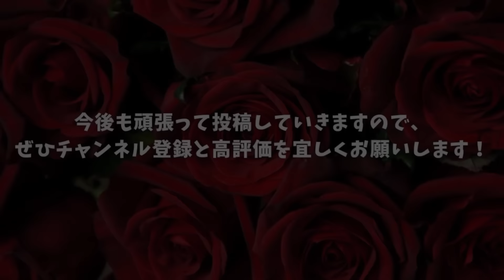LOUDNESSさん「IN THE MIRROR」にメタル好きギター女子が挑戦しました！｜ギター弾いてみた｜Guitar Cover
LOUDNESSさんの「IN THE MIRROR」を、メタル好きギター女子が弾かせていただきました！
（アームなしのギターで恐縮ですが･･･(^^;）

今後も頑張って動画をUPしていけたらと思いますので、少しでも良いなと思っていただけた方はぜひ、高評価とチャンネル登録を宜しくお願いいたします！！☆彡